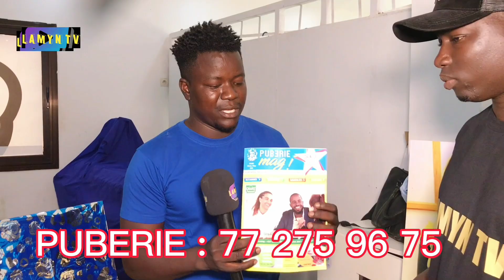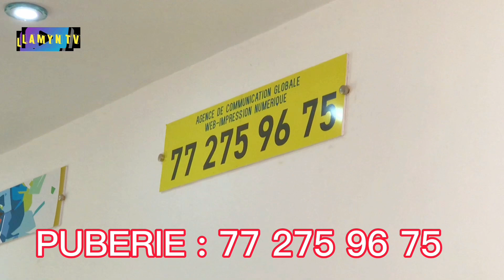COMBAT bou nékh, NGOR NDANGANE vs BIRAME MBISSINE